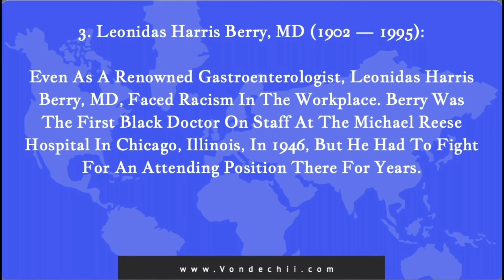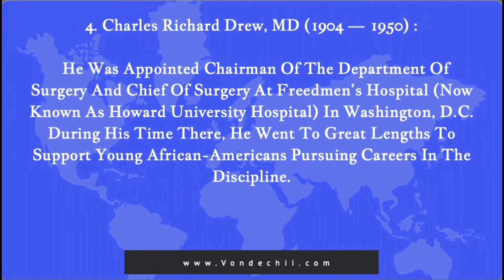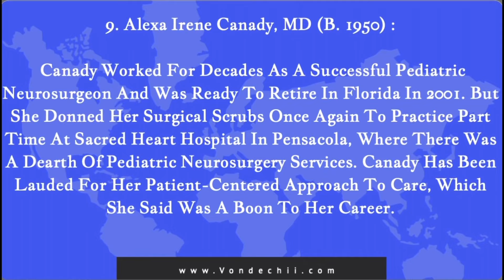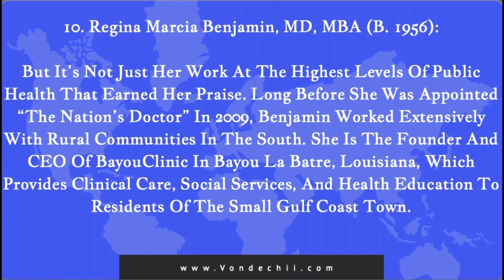10 African American Medical Pioneers You Should Know About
to learn more!
Vondechii's Vault: A Wicked Concoction of Witchy Wellness, Public Health and Black Girl Magic!